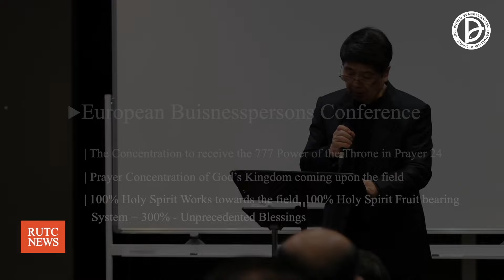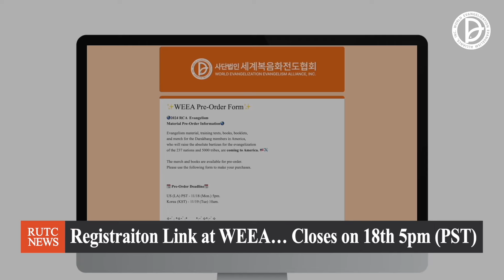2024.11.02. RUTC NEWS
2024 「제1, 2, 3 RUTC 응답의 영원」